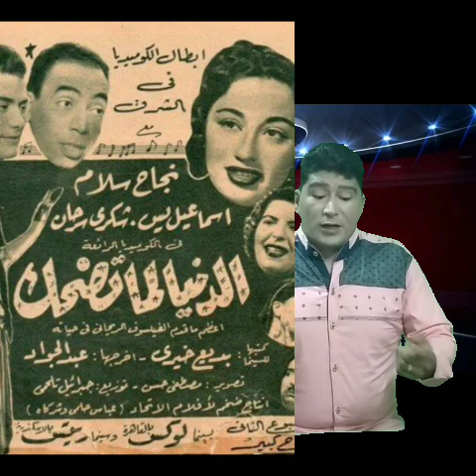تعرف على اجرالفنان اسماعيل ياسين اثناء فترة نجوميته وتألقه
سمعة